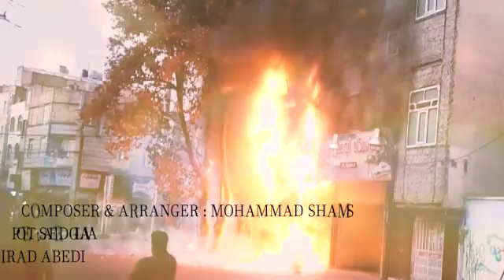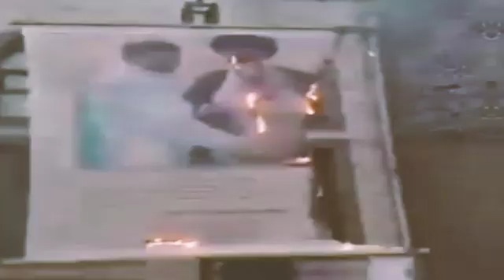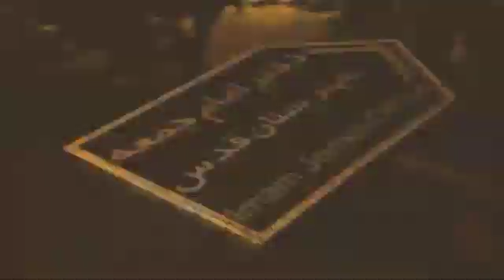زن و مرد جنگ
آهنگساز و تنظیم کننده: محمد شمس
شاعر :  سعید گیل آوا
تدوین : هیراد عابدی

این اثر تقدیم به ملت ایران برای دوران قیام ملی